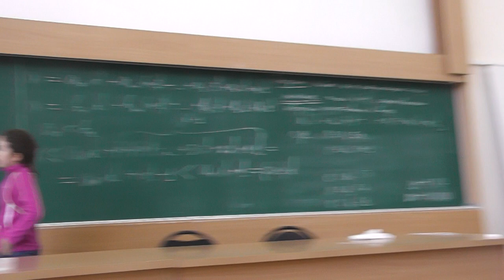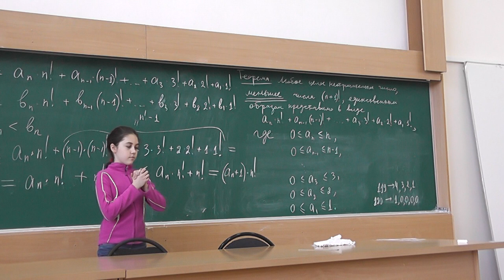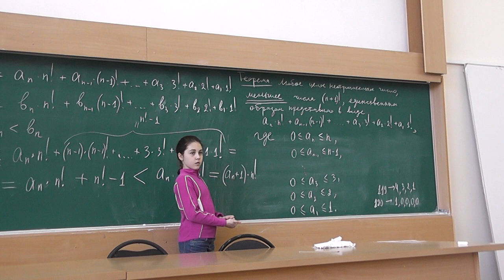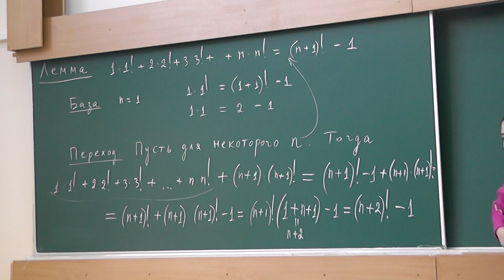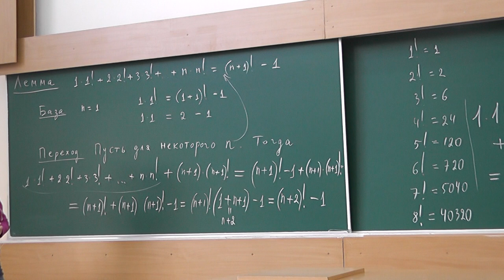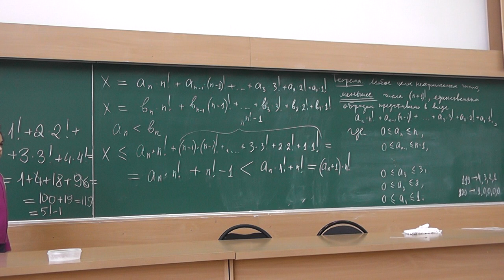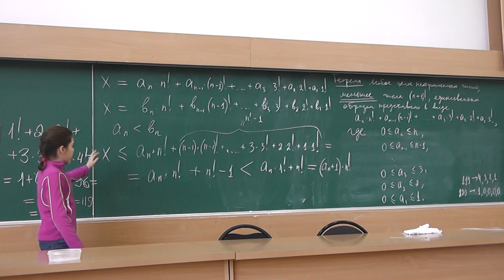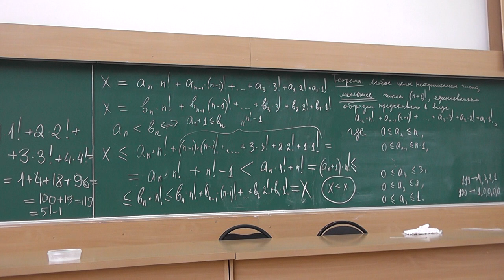85 Диана и факториальная система счисления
Диана разъясняет доказательство леммы и теоремы о единственности представления неотрицательного целого числа в факториальной системе счисления.